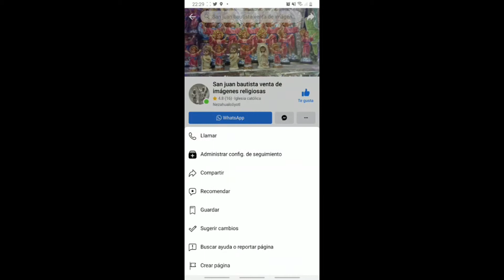oracion de san francisco de asis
GOOGLE